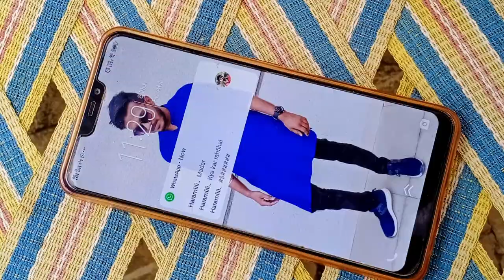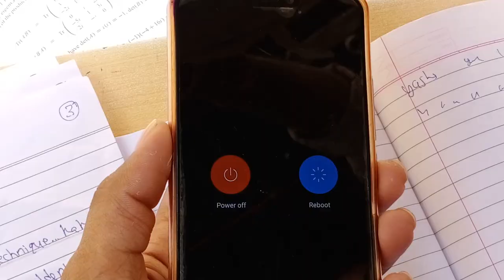If Your Mobile Phone Was A Person ! | Yash Soni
What If Your Mobile Phone Was A Person?...

Comedy | Fun | Cute - Instrumental Background Music For Videos - 'Choral Joy'
Free Instrumental Piano Music : Choral Joy